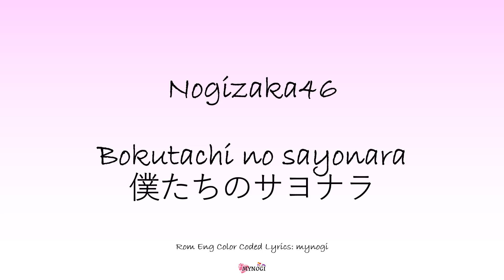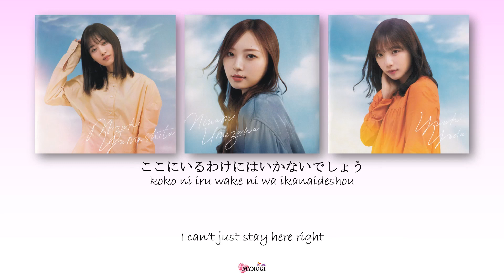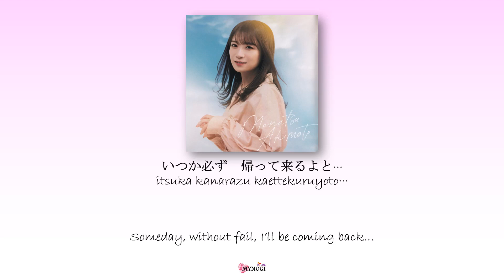Nogizaka46 (乃木坂46) - Bokutachi no sayonara (僕たちのサヨナラ) Kan Rom Eng Color Coded Lyrics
Akimoto Manatsu graduation song
32nd single coupling song